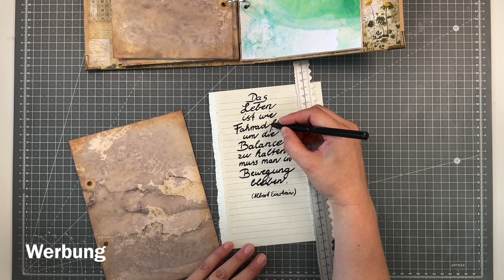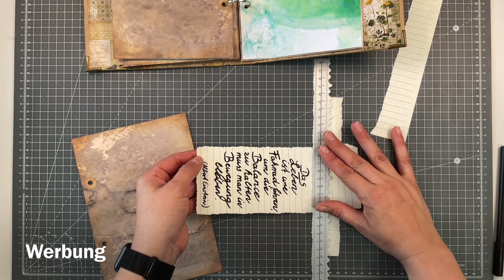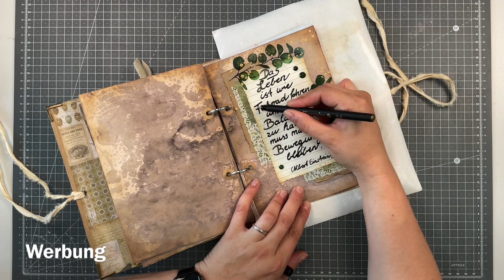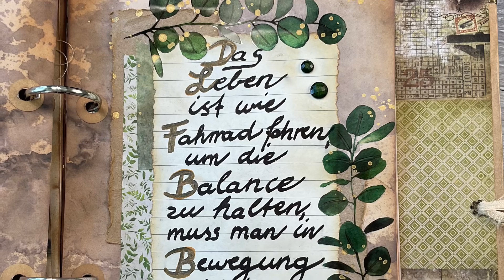Balance und Stripped back im JunkJournalJuly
Heute machen wir weiter mit Prompt 9 „Balance“ und dem Prompt 10 „Stripped back“ der offenen Challenge JunkJournalJuly.
Hier findet ihr Megs englischsprachigen Kanal auf dem sie die Aktion erklärt: @megjournals

Nun wünsche ich euch viel Spaß beim Video!

Liebe Grüße
Nicole

Eigenwerbung und Werbung wegen Produkt-, Shop-, und Markennennungen sowie Kanalerwähnungen. Alle gezeigten und erwähnten Produkte wurden von mir selbst erworben.